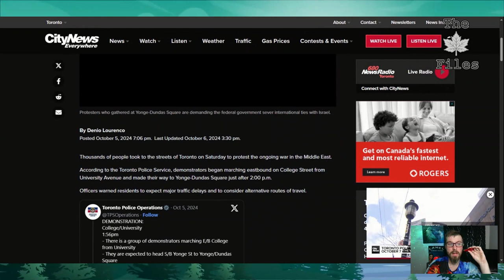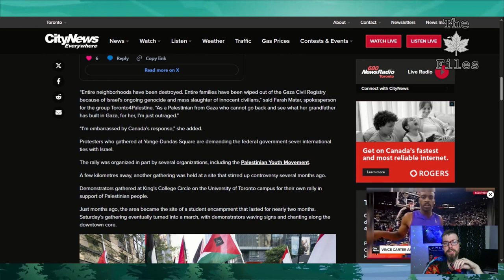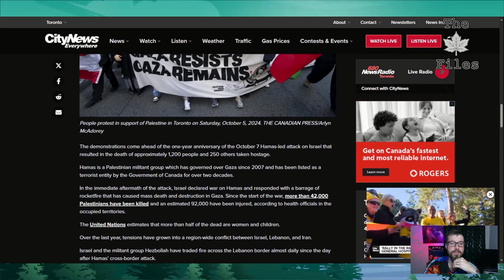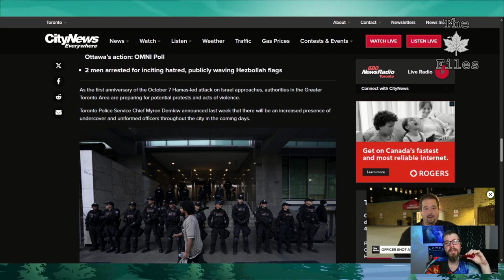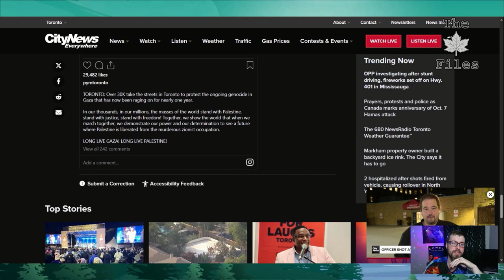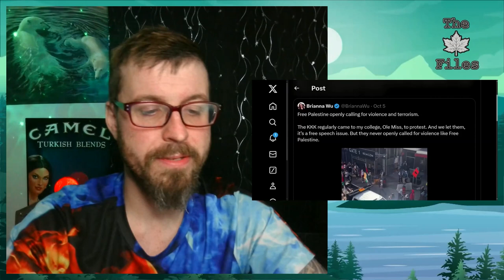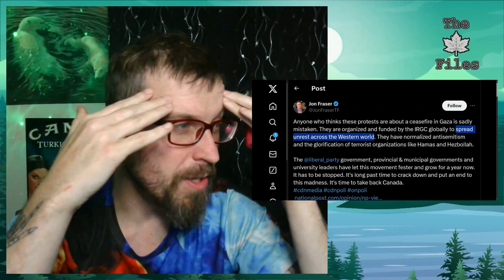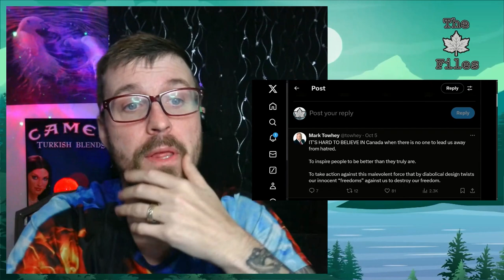The Maple Files: The Great Canadian Palestine Divide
Snow Himbo covers the Pro-Palestine protest that happened over the weekend, and the reactionary outbursts from across the conservative Canadian landscape. This also has further analysis on pro-Israel propaganda tactics, and what to look out for moving forward.